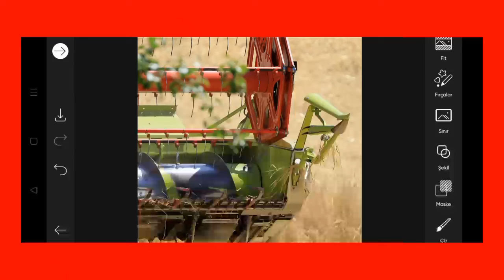Trending HDR video | A Screen Of Pure Pink sdc editing cc | Background | Bp Backdrop A380F K #100